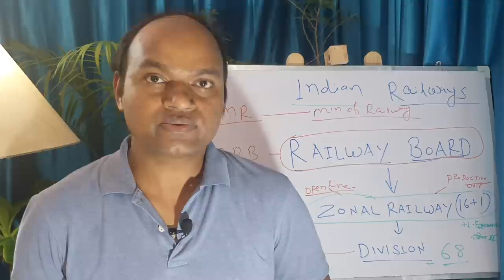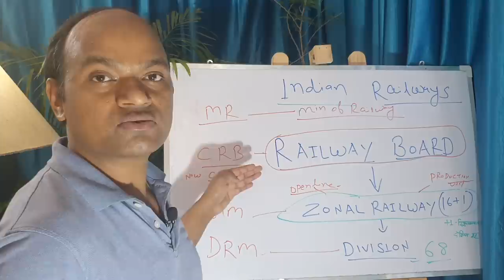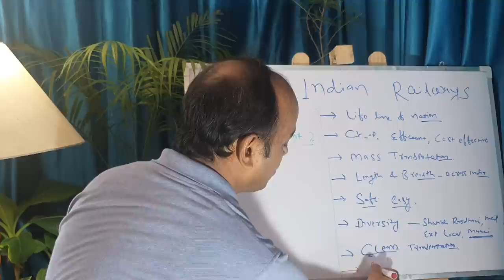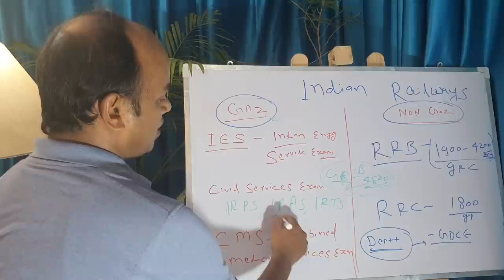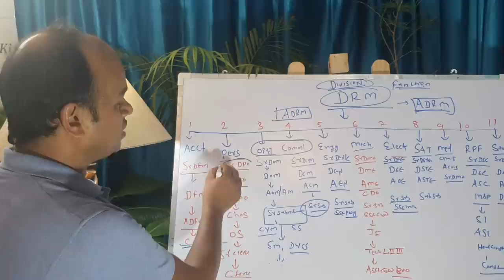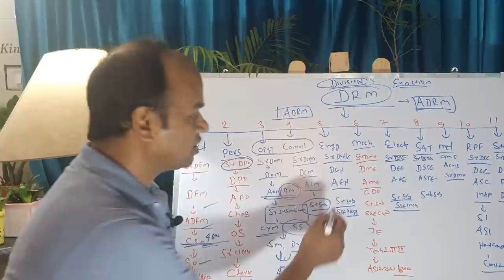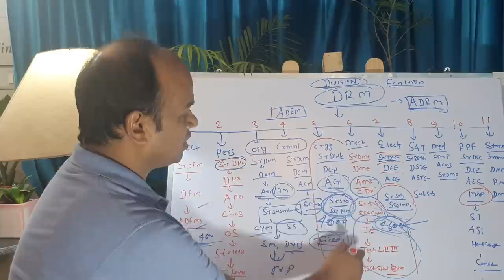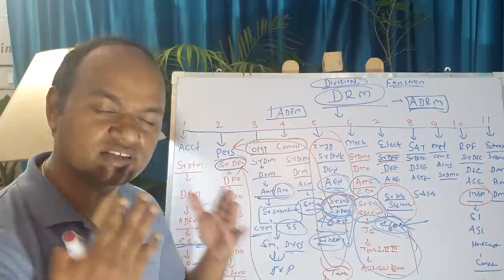Organizational Structure of Indian Railway. (Indian railway Zone & Divisions)